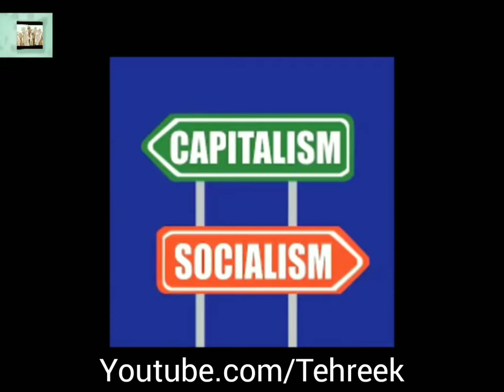Escape from Struggle ذوقِ فرار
This is recording of  "60 year ago" series
first publication date is march 1960
and now publish in march 2020
sixty year ago, is a continuous series of tarjuman al quran which is published on first pages of the journal every month.
In it a preface of any article which was printed 60year_ago in the same journal is republished.

یہ "60سال_پہلے " کے سلسلے میں ریکارڈنگ کی ہے
ساٹھ سال پہلے
پہلی اشاعت ترجمان_القرآن مارچ 1960
موجودہ اشاعت ترجمان القرآن مارچ 2020
ساٹھ سال پہلے ترجمان القرآن کا شائع ہونے والا مستقل سلسلہ ہے ہو ہر ماہ شائع ہونے والے رسالہ کے بلکل ابتدائی صفحے پر شائع ہوتاہے

اس میں اسی رسالے کے 60سال قبل شائع شدہ تحریر کو دوبارہ شائع کیا جاتا ہے

To see any video about JAMATEISLAMI please visit our youtube channel❤
جماعتِ_اسلامی کے متعلق کوئی بھی ویڈیو دیکھنے کے لیے ہمارے یوٹیوب چینل کا ویزٹ کریں 🌹